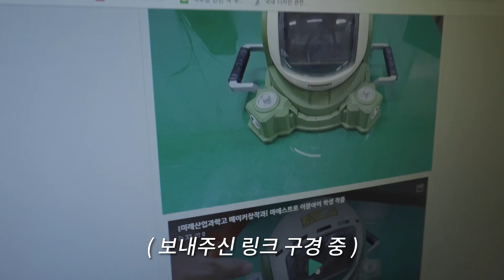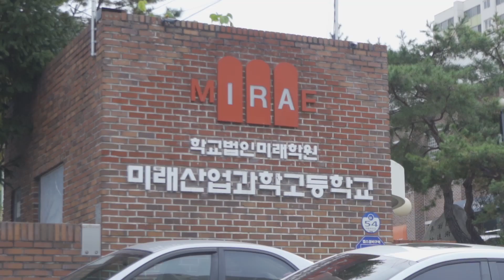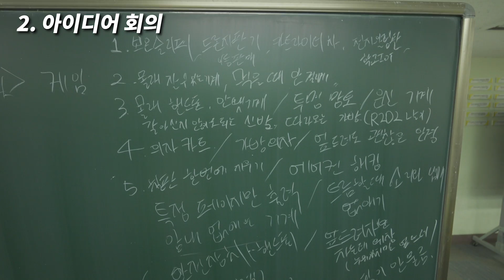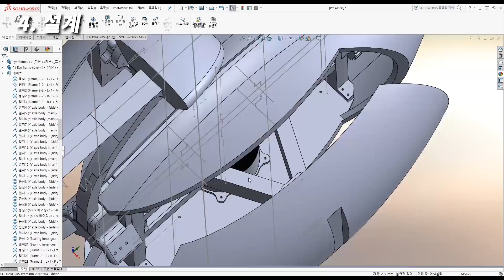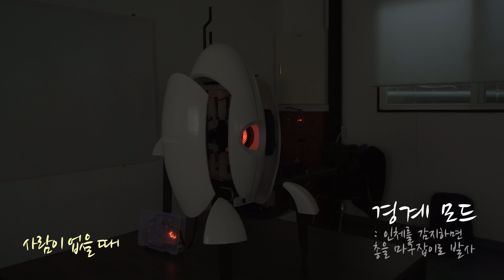이 로봇을 1주일만에 만든다고..? 그것도 고등학생이.. 와.. (ENG sub)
이 정도 클라스면 긱블로 취업하자 그냥..

해당 영상은 미래산업고등학교로부터 제작비를 지원 받아 제작되었습니다